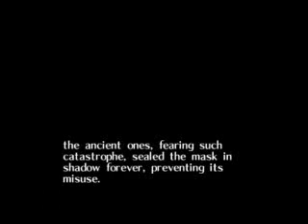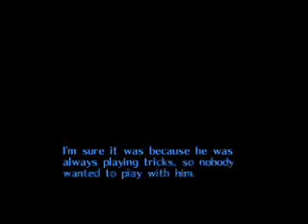Let's Play: The Legend of Zelda: Majora's Mask - Episode 3 - To The Swamp We Go!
Now we're headed off towards the Southern Swamp in search of:
"The four who are there."
Let's unravel this mystery!
I'm sorry it cut, by the way! No more errors on my part!